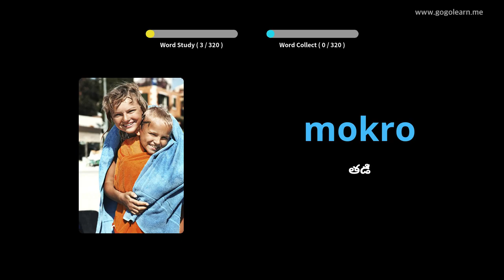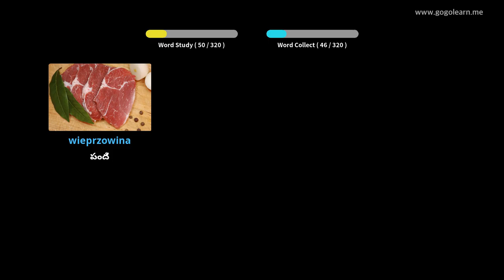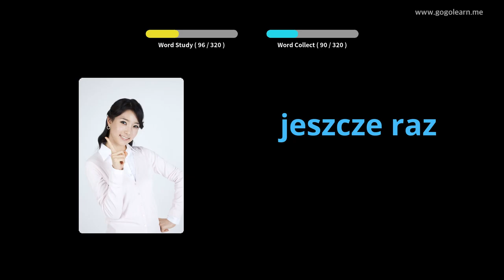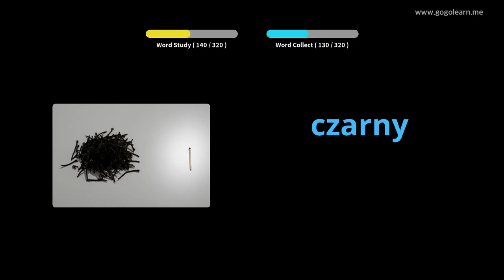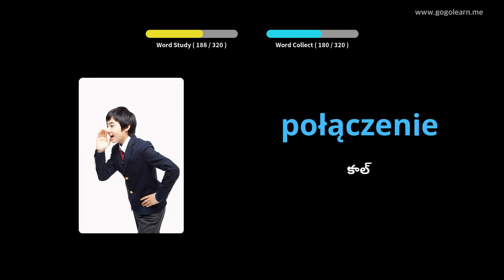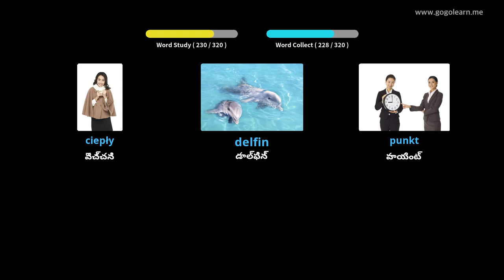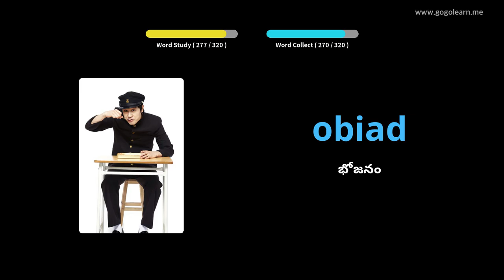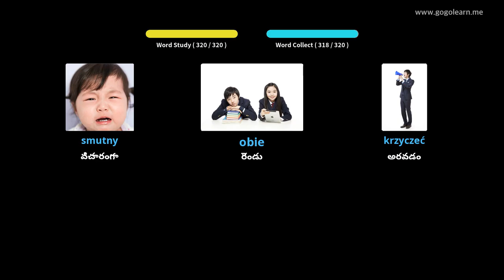డ్రైవింగ్ చేస్తున్నప్పుడు పోలిష్ పదజాలం వినడం | Golearn